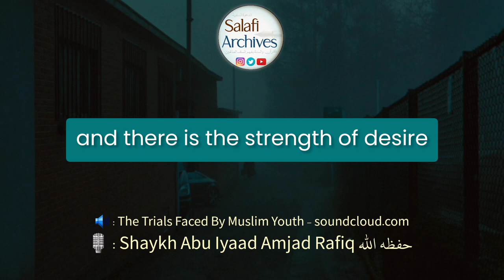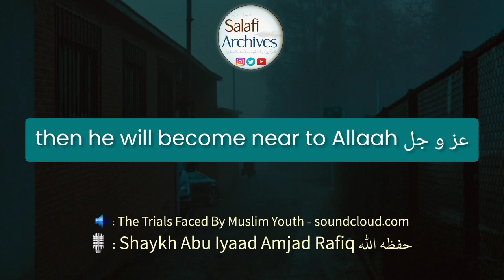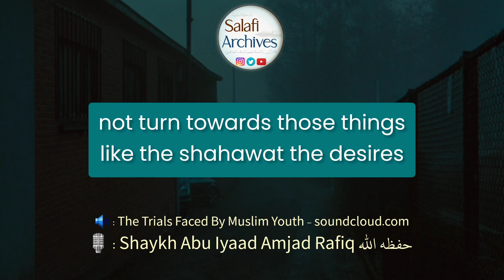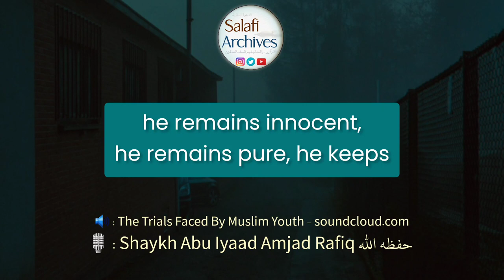The Greatest Part of Your Life | Shaykh Abu Iyaad Amjad Rafiq حفظه الله | Salafi Archives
Audio Source : The Trials Faced by the Muslim Youth -  Amjad Rafīq by TROID :